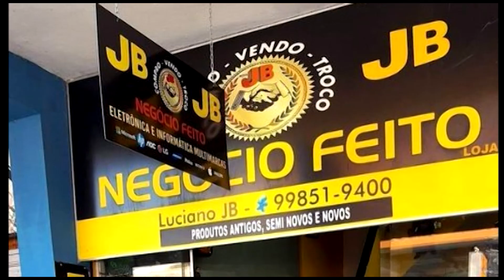REPÓRTER POLICIAL - 18/02/22